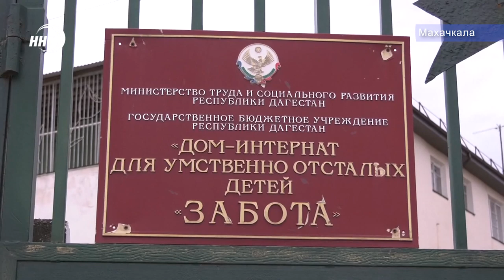Новости Дагестана 29.7.19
Лишился памяти в ДТП. Корова стала причиной крупной аварии. охоту на рогатый скот объявила Администрация Махачкалы

Заданный темп работы будет усилен. Новый министр сельского хозяйства Дагестана пообещал главе региона улучшить работу ведомства

Новые масштабы старого центра. ДЦН ран преобразован в федеральный исследовательский центр российской академии наук.

Расчистили террасы, постригли траву и выровняли дорожку - Масштабный субботник в детском доме-интернате «Забота» провели сотрудники МВД